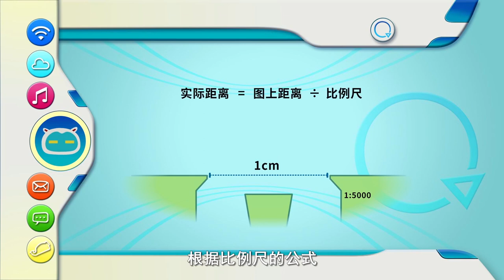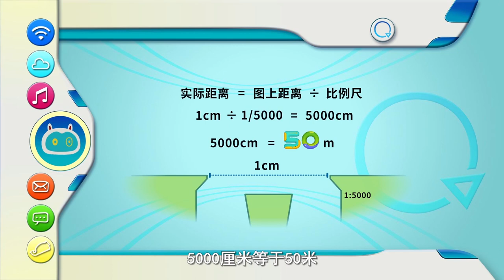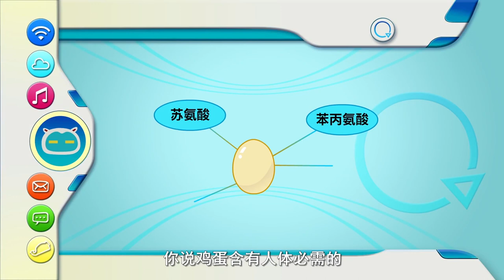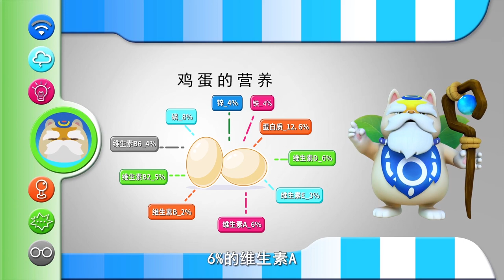Programming Cat 13